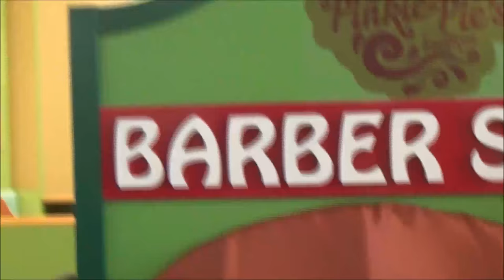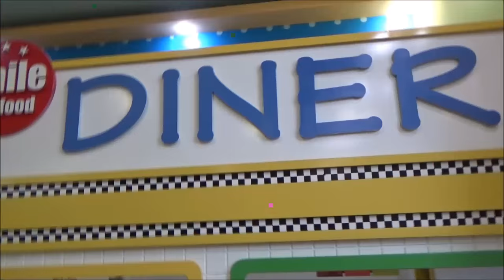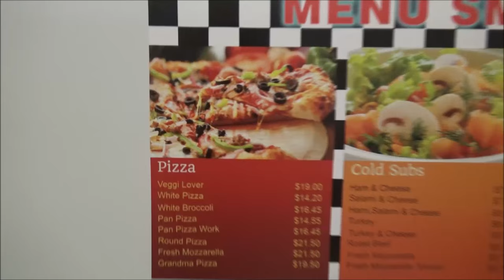VLOG Настоящий ДЕТСКИЙ ГОРОД!!! Центр для детей "Чудо-город" Entertainment center for kids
Идем в детский центр развлечений. Прыгаем на батуте, катаемся на горках, прыгаем в бассейн с кубиками, играем с игрушками в тематических комнатах: больница, супермаркет, парикмахерская, кафе, банк, дом.
Чудо-Парк ТЦ Дафи Харьков

Going to the entertainment center for kids with trampoline, slides and many toys. It's a real city for kids where you can get some money from the bank, have your hair cut in the barber shop, go to the cafe or shop at the supermarket. You can also be a doctor at the hospital there. Asya had a lot of fun there.

Сюрпризы и игрушки у Аси-веселушки!